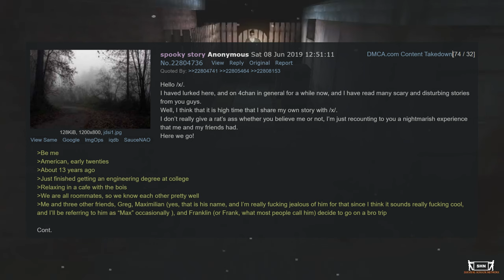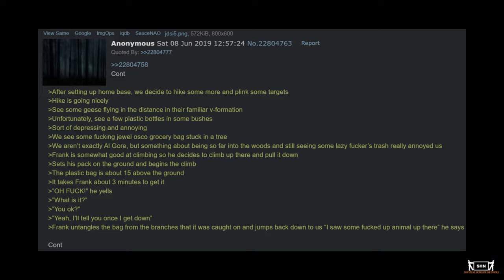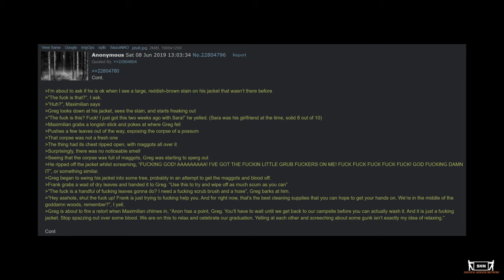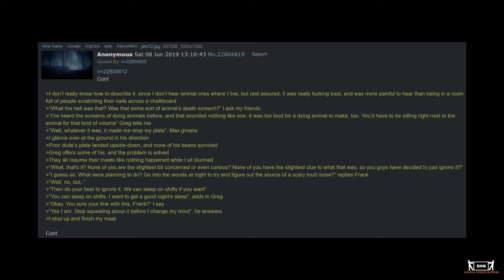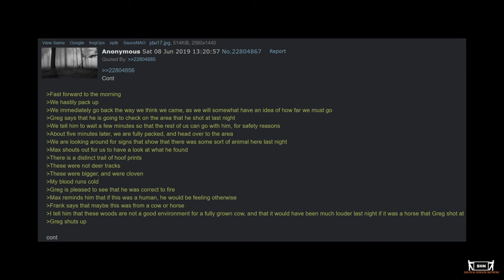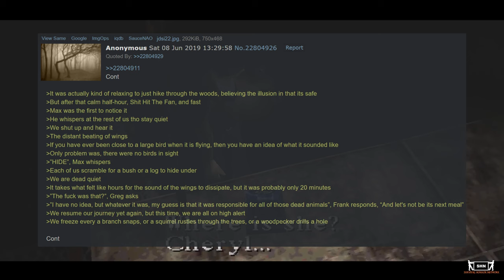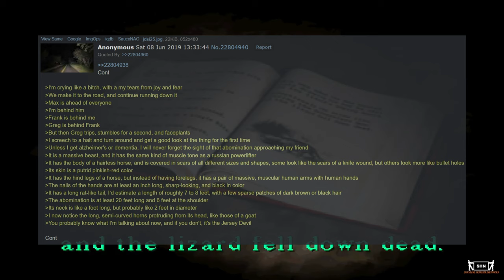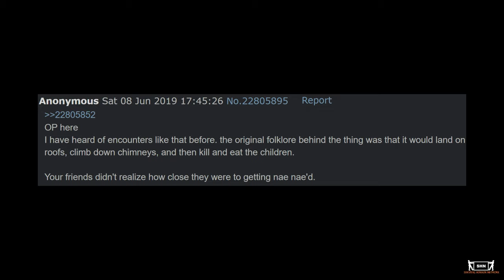The Jersey Devil Incident, a 4chan greentext